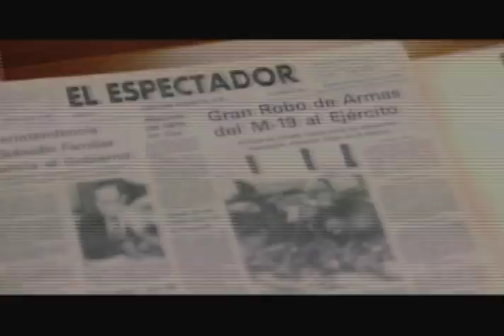Para que la juventud sepa el acontecer de los 80. Promo "Crónicas de un Sueño"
El próximo 16 de junio a las 9 p.m., lanzamiento de la serie "Crónicas de un sueño, Colombia años 80: la historia que no le han contado". Una historia contada desde las víctimas y liderazgos sociales que se opusieron al paramilitarismo y al narcotráfico desde la ilegalidad